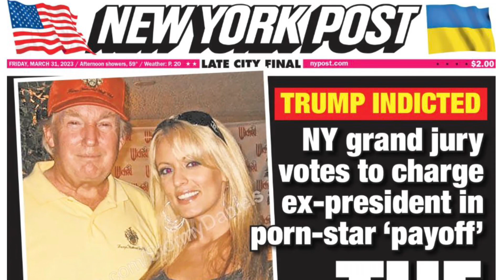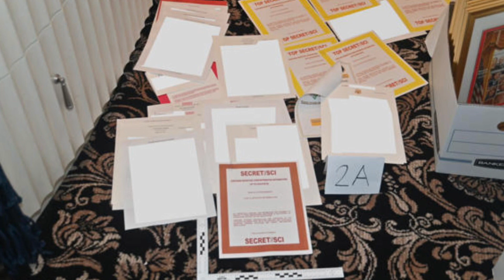A Worried Man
A musical review of Donald Trump’s pending indictments